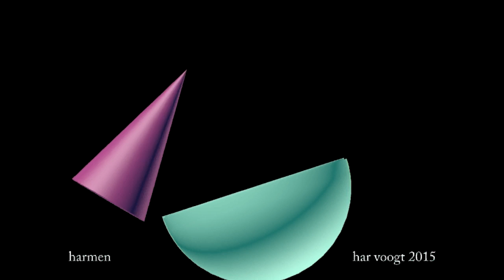schommel 01 xt